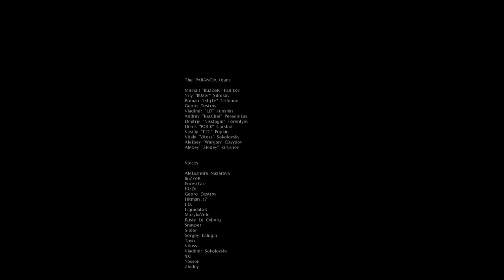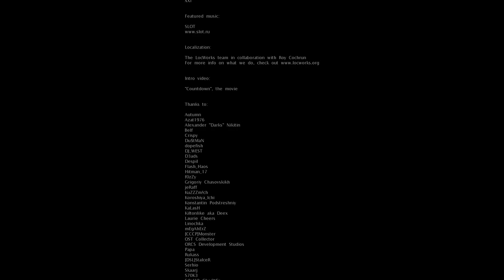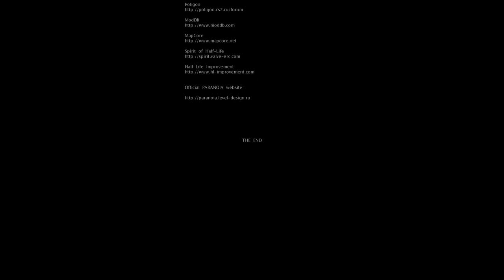PARANOIA with 3D spatial sound in MetaAudio (OpenAL Soft HRTF audio)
Use headphones only with any virtual surround features turned off. Best HRTF effects at 4:15, 10:48, and 14:22.

Coming up next on the Halloween marathon is Paranoia, a short-but-sweet Russian Half-Life total conversion. It's basically Half-Life meets S.T.A.L.K.E.R., but surprisingly this mod started development in 2004. Paranoia works perfectly with LAGonauta's MetaAudio plugin and the effect is truly amazing. The first timestamp legitimately scared me on my test run. Binaural audio really does elevate horror games to a new level, so it's a huge shame that so few developers nowadays bother with it. For once, I left the music on because it's integral to the mod's atmosphere. The new occlusion effects also sound awesome when you hear the clones firing guns behind doors.

Something that disappointed me was a lack of reverb. Oddly enough, reverb effects were only used in the pointless, dragged-out tutorial. Imagine how much better Paranoia would've sounded with monster growls echoing in those dark tunnels.

Remember that you MUST use the -insecure launch parameter not only for MetaAudio but the enhanced opengl32.dll that must be put in the main Half-Life folder (and deleted when you uninstall PARANOIA).

HRTF grade:
A+

Settings:
Windows Control Panel: Stereo
-32bpp and -gl launch parameter
Sound Quality: High
channels=stereo
frequency=44100
stereo-mode=headphones
cf_level=0
sample-type=float32
periods=3
period_size=128
default-hrtf=irc_1037_44100
hrtf=true
resampler=linear
drivers="-dsound,"

3D 3Д звук пространственный бинауральный 3Dサウンド バイノーラル 空間オーディオ Ilusión Auditiva Sonido 3D áudio audio espacial Som em 3D 3D zvok Son en 3D 3D geluid 3D zvuk 3d声音 双耳 เสียง 3D Âm thanh 3D Suono 3D audio spaziale 3d-ääni binauraalisen 3D lyd 3D dźwięk Suara 3D 3D 사운드 3 डी साउंड 3 डी ध्वनि صوت ثلاثي الأبعاد صدای سه بعدی Τρισδιάστατος ήχος 3D skaņa 3D garsai 3D ses צליל תלת ממדי דימוי שמע